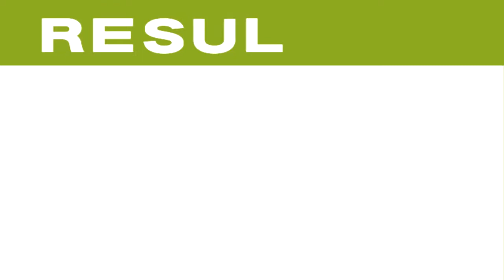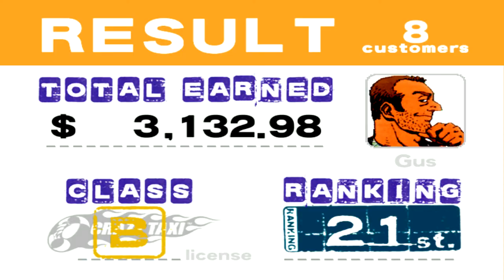Lets Play Crazy Taxi - Gewonnen?! - Part 02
öhm Ja. Offenbar haben wir gewonnen :D Oder das Spiel hatte Mitleid und hat uns einfach so die Credits gezeigt :/ :D p.S tut mir leid wenn ich ein wenig zu laut war. wow. Zum ersten mal wäre ich zu laut :o